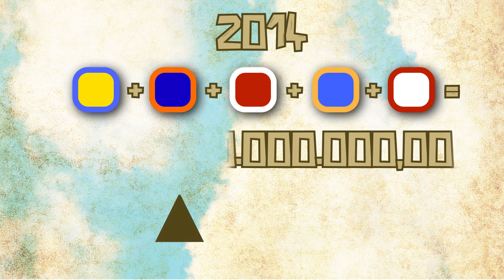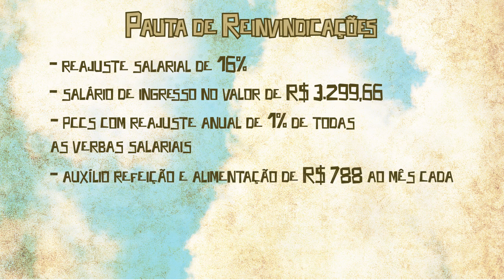CNB 2015 Remuneração ENVIO